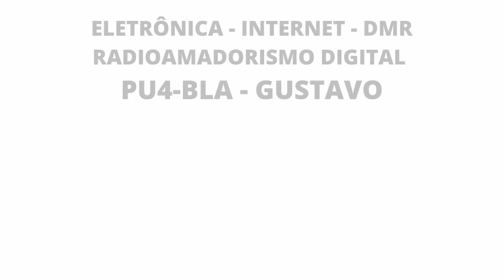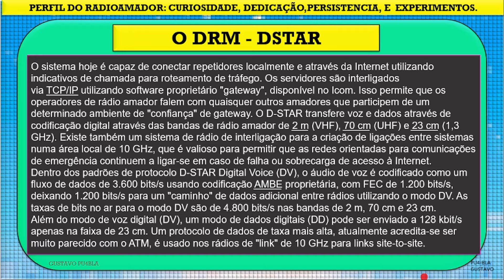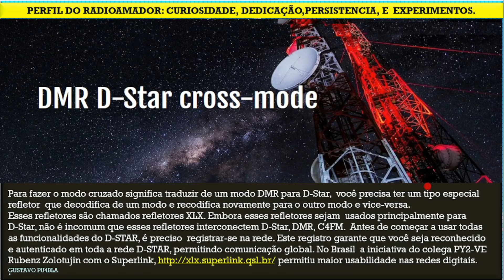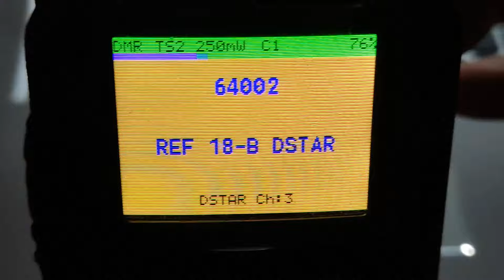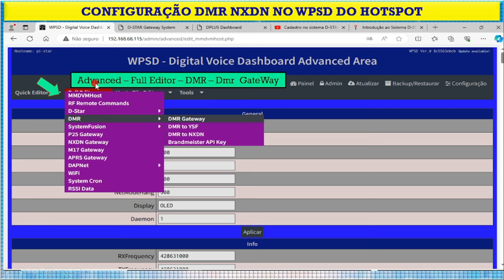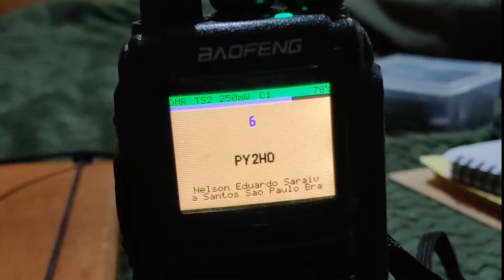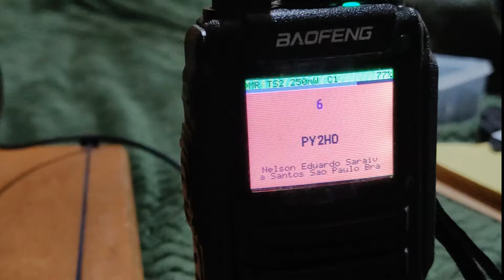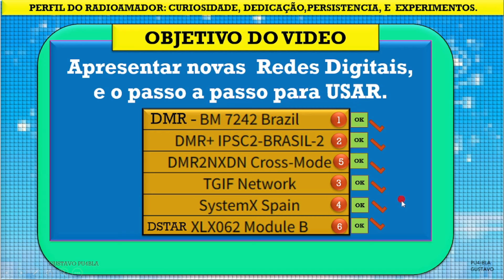REDES DIGITAIS DSTAR - DMR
Nesse video vamos apresentar como configurar hotspot e radio digital para acessar a rede DSTAR no modo cross-mode.